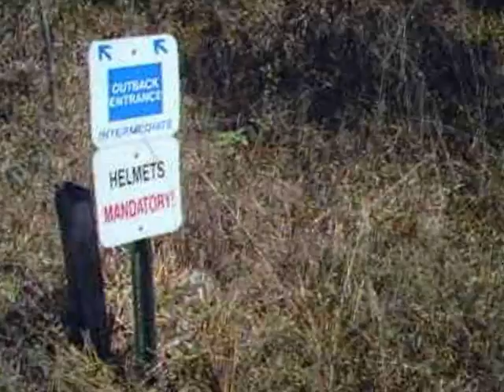Markham Park MTB trail- Sunrise, Florida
Mountain Bike, in Florida?   Yeah, well this is One of THE most challenging and well maintained trails I ever had the pleasure to roll over.  There are obstacles around every other bend, & with diverse wildlife and plantlife, it makes for an excellent expedition every time.  The full trail is about 7 miles and takes me about 45 minutes (give or taKE) but the epic adventure & enjoyment will last me a lifetime.  The Go Pro Hero camera will help to maKE it last.   Live vicariously, live in and enjoy your here and now, that is your present.  I chose two powerful songs by Kings of Leon, "Use Somebody", & "Sex on Fire".  They are solely owned by Sony Music Entertainment, and I have no right to promote and turn on other people that may not have been introduced to them yet.  Thank you Kings of Leon and Sony.